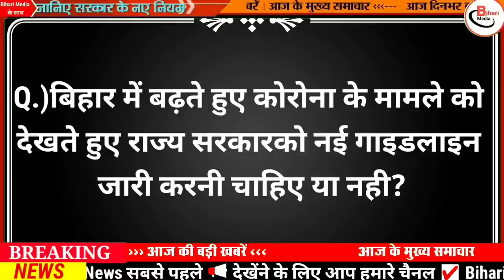Today 4 May bihar news|bihar news,bihar ka news|Gaya news,bhagalpur news|biharinews